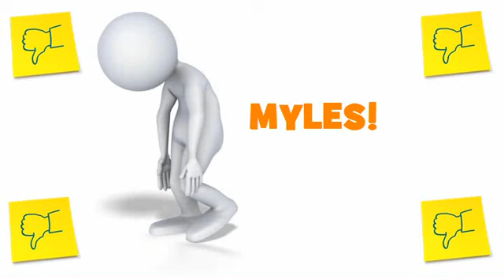JOYEUX ANNIVERSAIRE MYLES = UN AN DE PLUS !!!